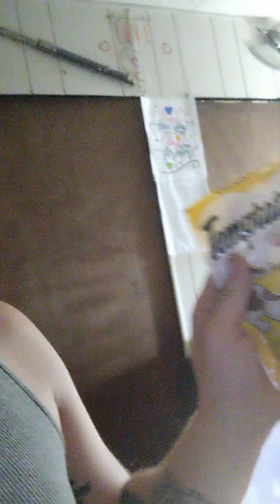Boo our kitten goes nuts over treats!!! lol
Boo my kitten goes absolutely crazy for cat treats. It's so damn funny but cute as hell.